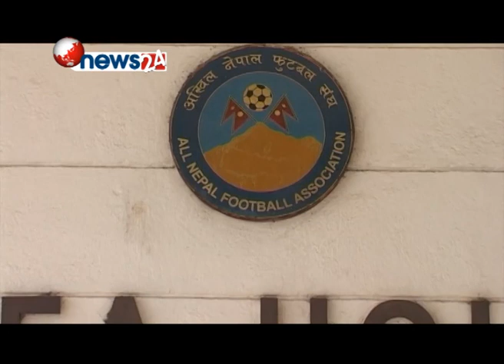NEPAL VS BAHRAIN 3-0 - NEWS24 TV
अब फर्कियो फुटबल । लामो समयको निराशा र अपमानको पीडा पछि नेपालीहरुको लोकप्रिय खेल फुटबलले अन्ततः नेपालीको नुर गिर्न दिएन । २३ बर्ष अघि जुन भूमिमा उपाधि उठाएको थियो त्यही मैदानबाट नेपालले गिरेको नुरलाई पुनः उठाएको छ । विश्वासले भरिएको सुन्दर प्रस्तुतिलाई सुरुदेखि एउटै लयमा प्रस्तुत गर्दा बंगलादेशको बंगबन्धु गोल्डपको उपाधि मात्र उठाएन फुटबलमा फेरी फर्किएको चेतावनीयुक्त सन्देश पनि प्रवाह गर्न सफल भएको छ । बिभिन्न काण्ड र प्रकरणले नेपाली फुटबलले विश्वासको धरहरा गुमाइसेको थियो । आम नेपाली फुटबलप्रेमीहरु आहत बनाउने गरी भएको म्याच फिक्सिङ प्रकरण र एन्फा अध्यक्ष गणेश थापामाथिको फिफाको कारवाहीले फुटबलको भविष्यलाई लिएर सर्वत्र चिन्ता व्यक्त गरिएको थियो । तर युवा खेलाडीहरुले त्यो निराशाको बादललाई चिर्दै फुटबलको सुखद भविष्यको उजागर गरेका छन् । फुटबलमा जहिले पनि राम्रो प्रस्तुति गर्ने तर गोल गर्न विर्सनले वानीले नेपालको पछिल्ला धेरै खेलहरु विर्सनलायक रहे । पछिल्लो पटक साफ च्याम्यिनशीपमा गरेको प्रदर्शनले झनै भत्काएको थियो नेपाली फुटबल प्रेमीको मनहरुलाई । तर बंगलादेशको बंगबन्धु राष्ट्रिय रंगशालामा शुक्रबार साँझ उपस्थित सयौं नेपाली  मात्र हर्षको उडान भरेनन आम नेपाली जनता विजयको खुसी साटासाट गर्न एकाएक व्यस्त भए ।